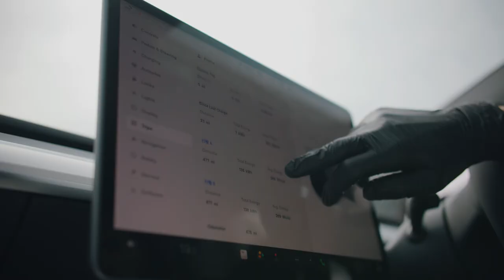HOPE GREEN Tesla Model Y | Reforma 12 Step WRAPPING Process | Reforma Vehicle Wrapping Specialists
Wrapped in Avery Dennison Satin Metallic Hope Green, this Tesla Model Y got a complete transformation with satin black painted accents and gloss black OHM Proton wheels.

Our Reforma 12 Step process demonstrated in action with this stunning Tesla makeover. Condensing 40 hours of our incredible technicians' hard work into 1 minute!

Reforma UK, Unit 9A, Sapper Jordan Rossi Park, Otley Road, Baildon, Bradford BD17 7AX